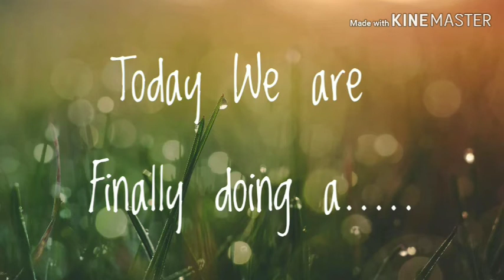How to make Gift Flower Jar DIY 2020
This video is longer than our other videos because we want others,even beginners,to be able to follow our steps easily.